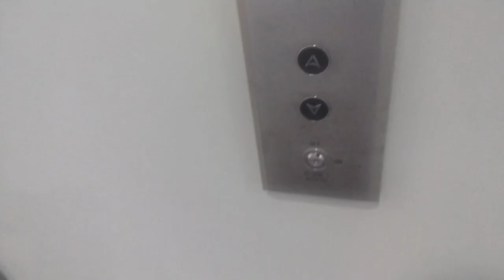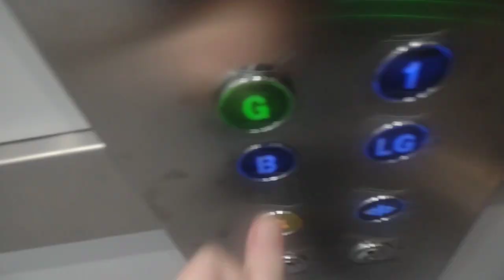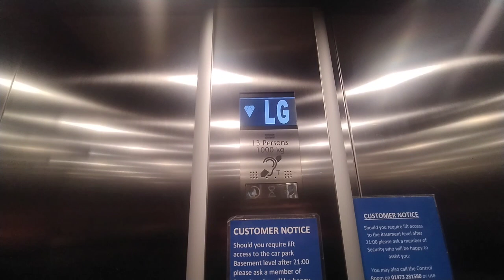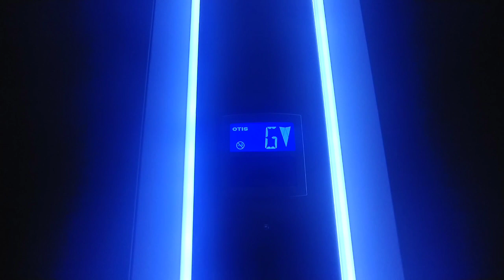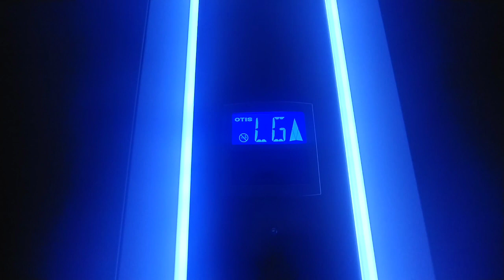Lift Tour - Buttermarket Shopping Centre - Ipswich